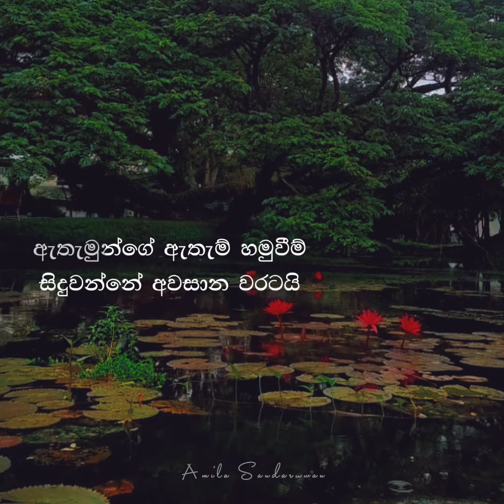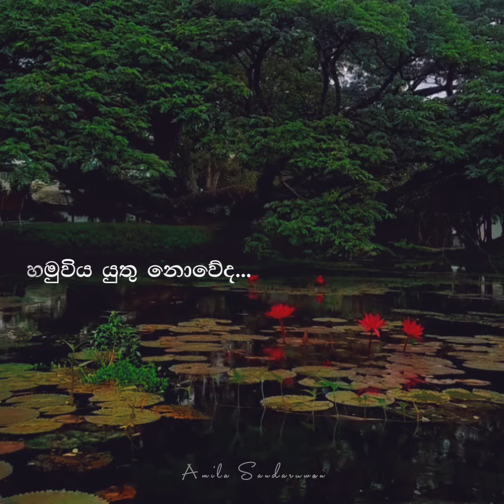Thissa Wewa, තිසා වැව, University of Colombo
ඉතිං ප්‍රේමිය
හෘදයංගම  සුබ පැතුම් සමගින්
ඔබ නික්ම යාමට පෙර
ඔබත් මමත් පෙර සිටි අප විලසින්ම
තවත් එක් වරක් හමුවිය යුතු නොවේද...

බොහෝ දුර නුබ යා යුතුයී.

🎥 vedio credit - Amila Sandaruwan
✒ voice special thanks- Shanilka_ Munasinghe මල්ලී Hiru FM